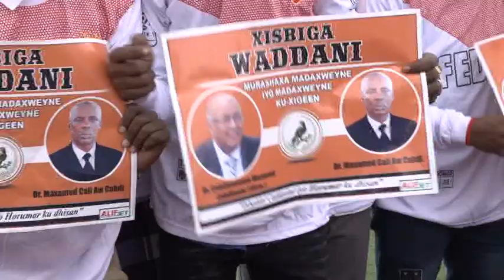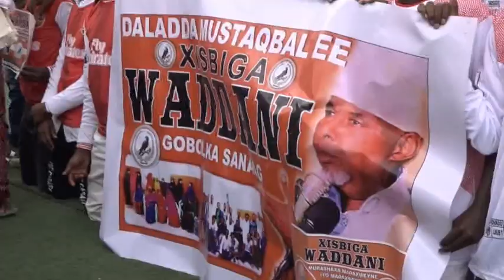Daawo Xisbiga Wadani Oo Ceerigaabo 16 Kooxood Uga Furay Koobka Rajada Shacabka kaambaynka Wadani